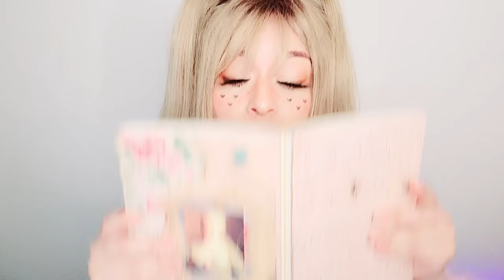I Got Engaged To The Demon Prince in Gacha Life...